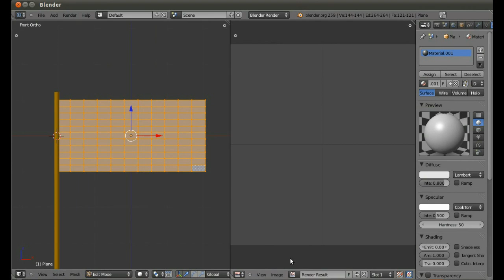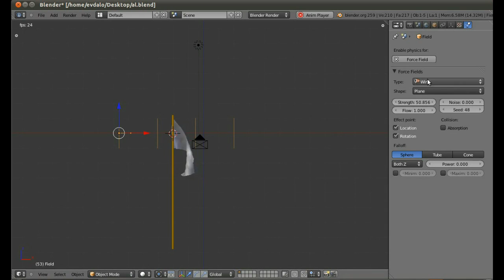Modélisation d'un drapeau